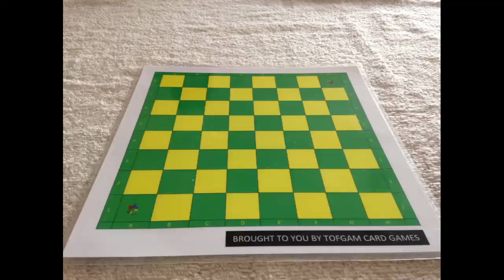Tofgam Chess Episode 530 - Classic game 29 betwen E Adams and C Repeto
Watch this video to have a visual guide for the classic game between Edwin Ziegler Adams and Carlos Tore Repeto in New Orleans 1920

Here is how the game unfolded
1 e4 e5
2 Nf3 d6
3 d4 exd4
4 Qxd4 Nc6
5 Bb5 Bd7
6 Bxc6 Bxc6
7 Nc3 Nf6
8 0-0 Be7
9 Nd5 Bxd5
10 exd5 0-0
11 Bg5 c6
12 c4 cxd5
13 cxd5 Re8
14 Rfe1 a5
15 Re2 Rc8
16 Rae1 Qd7
17 Bxf6 Bxf6
18 Qg4 Qb5
19 Qc4 Qd7
20 Qc7 Qb5
21 a4 Qxa4
22 Re4 Qb5
23 Qxb7
 One Nil